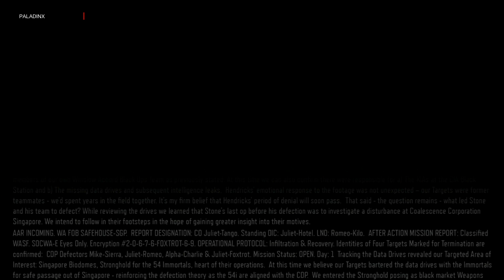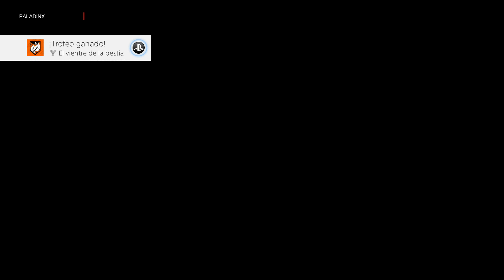Call of Duty: Black Ops III - Provocación - En Dificultad Realista y español - Parte 4